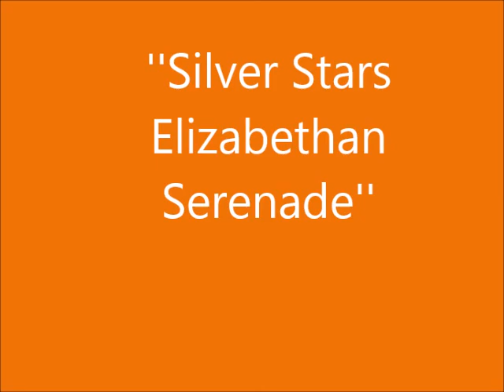''Silver Stars === Elizabethan Serenade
''Silver Stars == Elizabethan Serenade Val Young